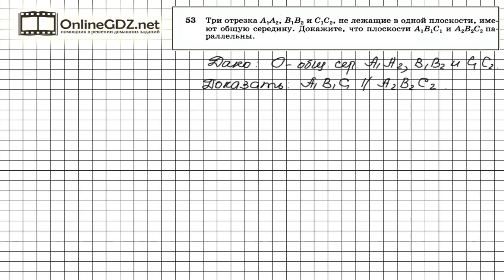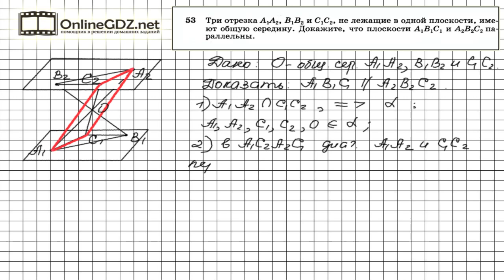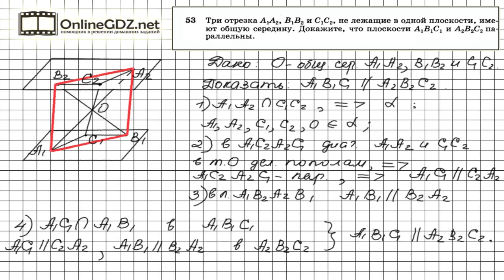Задание №53 — ГДЗ по геометрии 10 класс (Атанасян Л.С.)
Для доказательства параллельности плоскостей по условию задания 53 можно применить 3-й признак параллелограмма, - четырехугольник, у которого диагонали в точке их пересечения делятся пополам, является параллелограммом. Также потребуется использовать теорему о признаке параллельности плоскостей, - если две пересекающиеся прямые, лежащие в одной плоскости, соответственно параллельны двум прямым, лежащим в другой плоскости, то эти плоскости параллельны ( см. 3 параграф, п. 10).